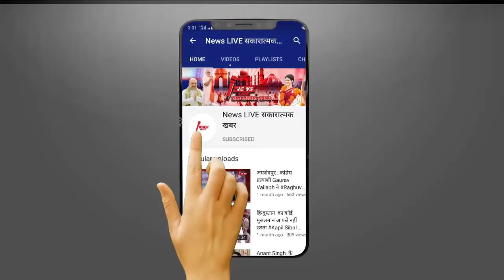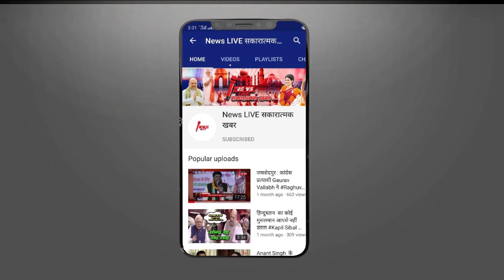MP Bypoll ELECTION : चुनाव से पहले BJP के लिए आयो बुरी खबर ! 2 मंत्रियों ने दिया इस्तीफा ! जाने वजह?